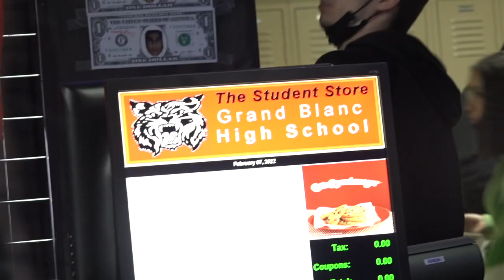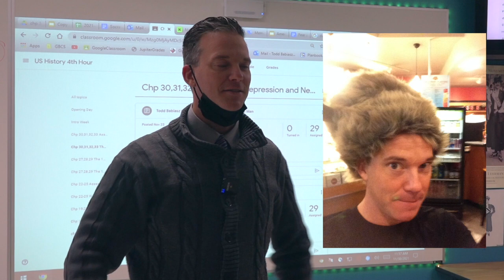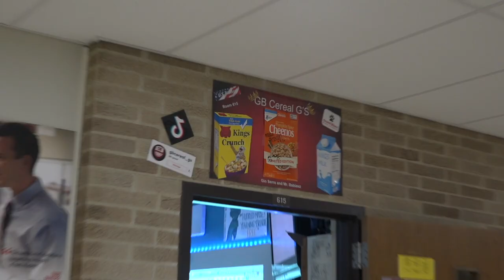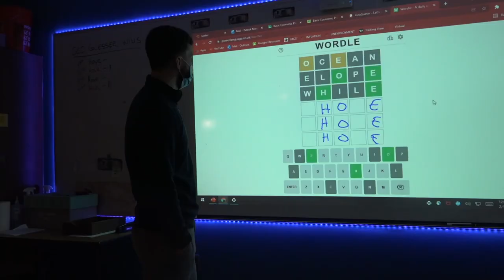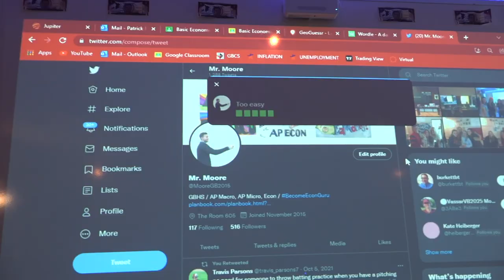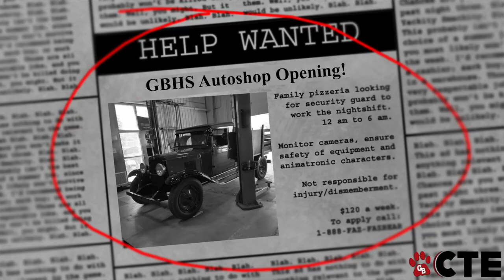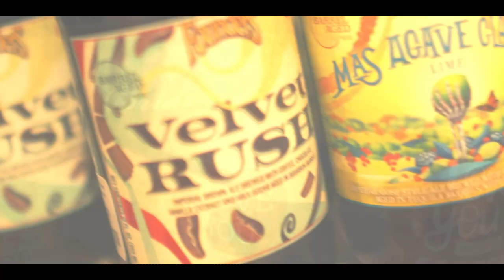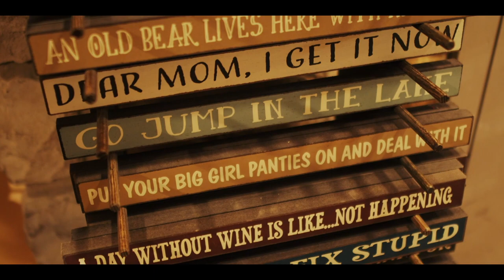GBTV Fridays: Episode 16